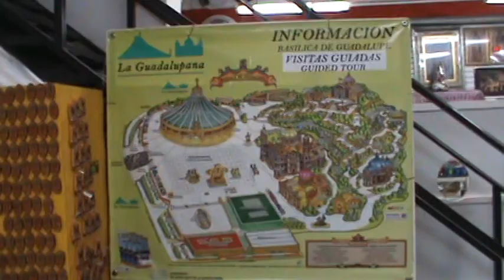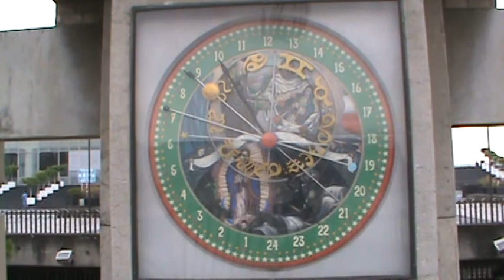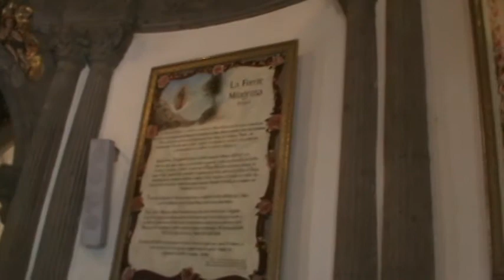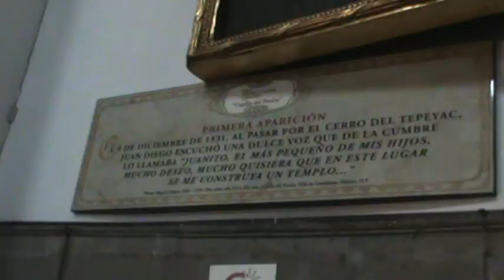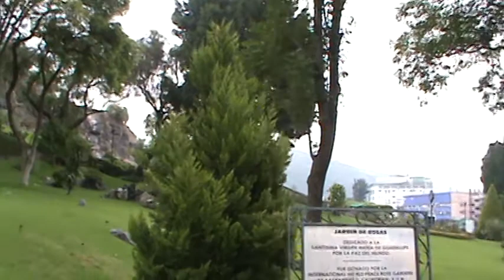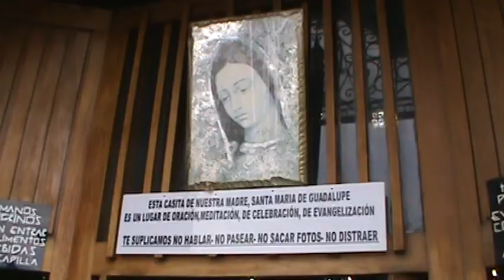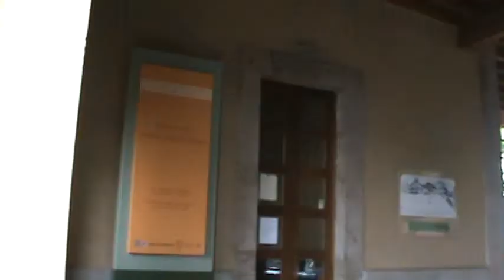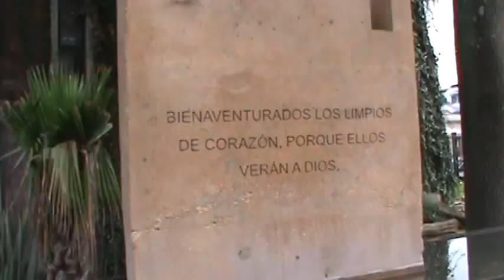VIRGEN DE GUADALUPE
REINA DE MÉXICO, EMPERATRIZ DE AMÉRICA